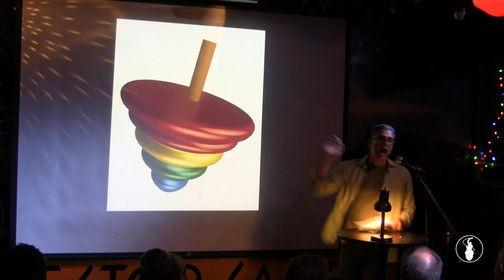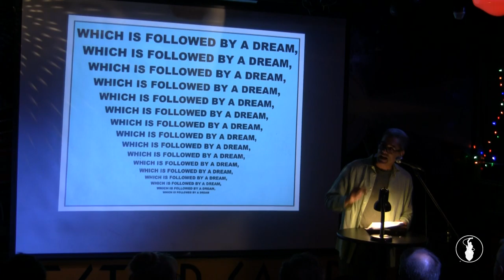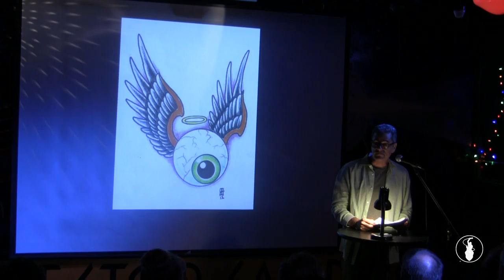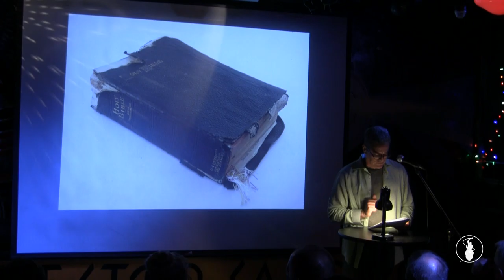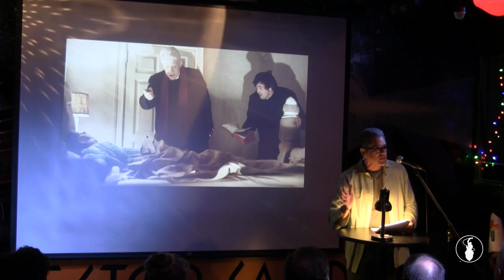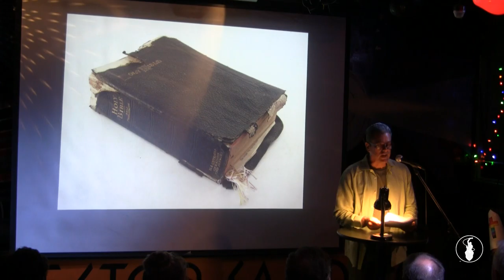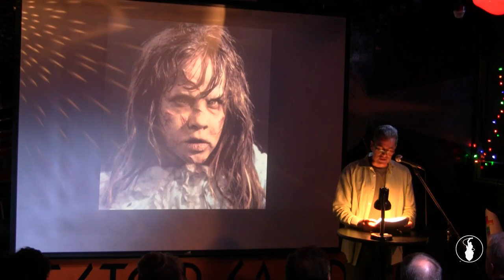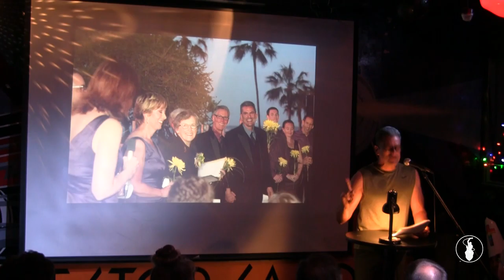Frank DiPalermo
Performances from the June 2017 VAMP Storytelling Showcase, "Living With Shame". Recorded at the Whistle Stop in San Diego, CA. So Say We All.